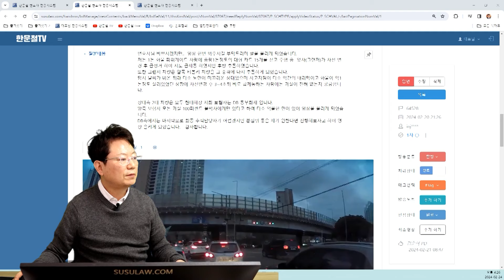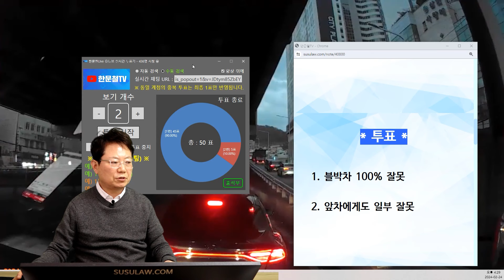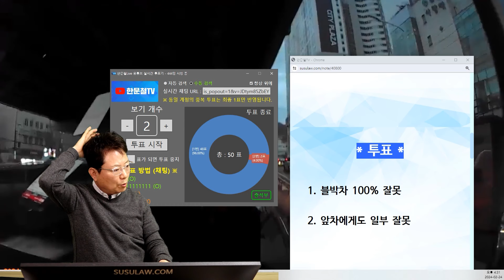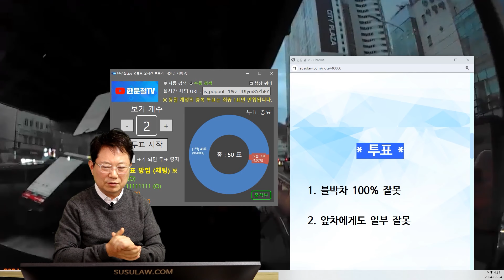21262회. 차로변경 후 급제동 같지만 '착시현상' 이라면?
64528
240224 토 오전 생방송
주행 중 좌측에서 차로변경해 앞으로 들어온 차가 급정거하면서 후미추돌

* 투표 *

블박차 100% 잘못   90%
앞차에게도 일부 잘못   10%

앞차의 급제동일까?
착시현상을 고려해야,
앞차는 천천히 멈추는데 블박차가 빨리가려다보니 상대적으로 급히 멈춘것처럼 보일 수 있음,
앞차가 들어오면서 이미 브레이크등이 들어오면 미리 속도를 줄이면서 주의했어야,
앞차의 급제동으로 보이진않음, 속도도 빠르지않음,
법원가면 블박차 과실 100% 나올 수도 있음,